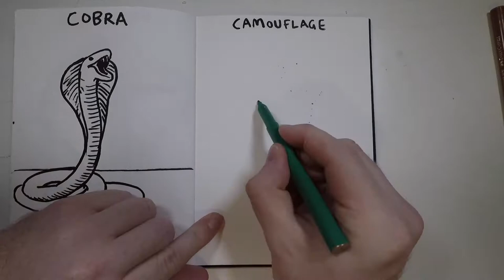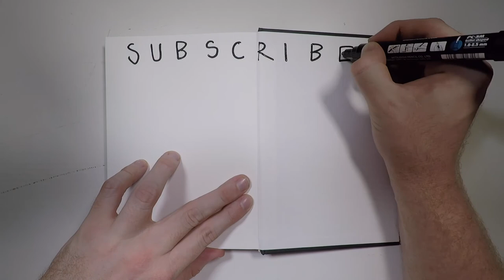How to Draw Camouflage